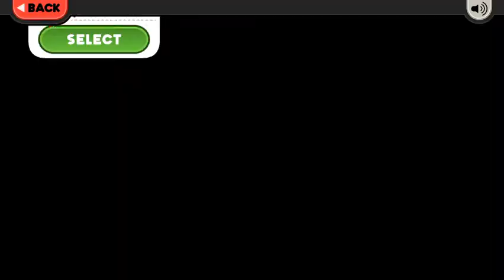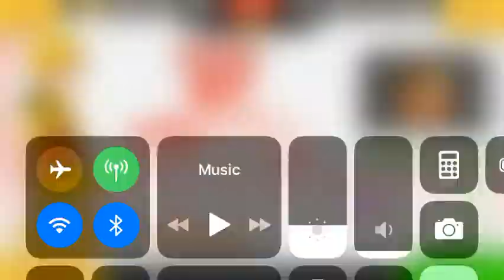Papa’s Wingeria To Go | 2nd Maple Mornings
Rise and shine, it’s maple mornings again